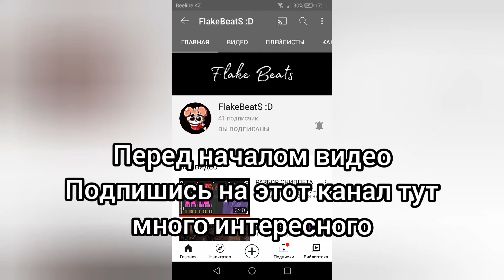Дуэль в Standoff 2! (При Уч. FlakeBeatS :D)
Дуэль в Стандофф 2! ПРИ УЧАСТВИИ FlakeBeatS :D

Привет Бро)